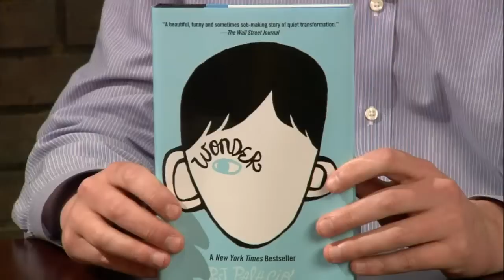Local Color - Feb. 28, 2013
This week on Local Color (Feb. 28), host Mamie Shannon and guests talk about new Memphis album releases; Literacy Mid-South's Reading Mob featuring "Wonder" by R.J. Palacio; upcoming theater productions like "A Steady Rain" and "A Chorus Line" at Theatre Memphis; Knit the Brooks at Memphis Brooks Museum of Art; and more.